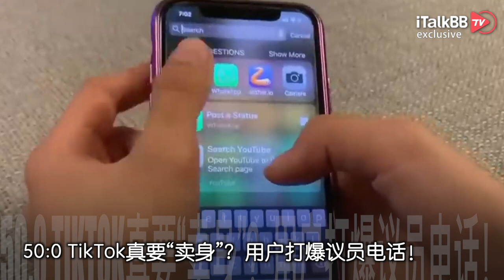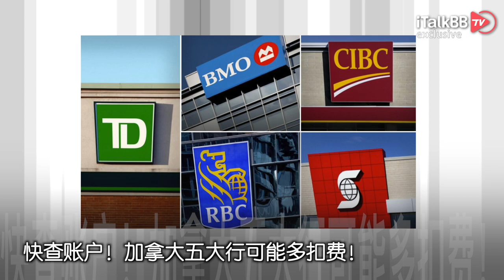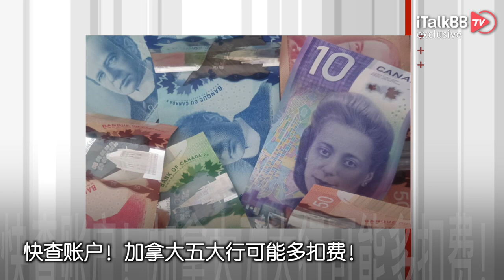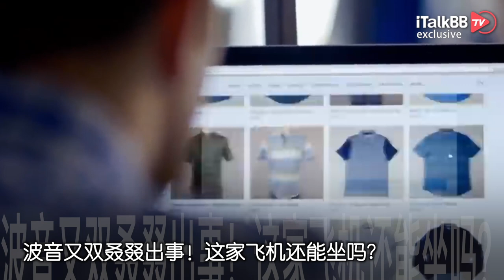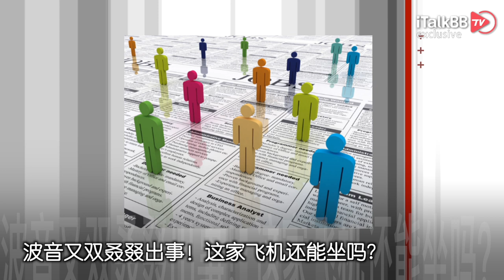50:0，TikTok真要“卖身”了？字节鼓动用户打爆议员电话！快查账户 加拿大五大银行被曝每年多收客户数十亿！波音又双叒叕出事 这家飞机还能坐吗？边就业边失业 2月就业增长强劲 失业率也创新高！